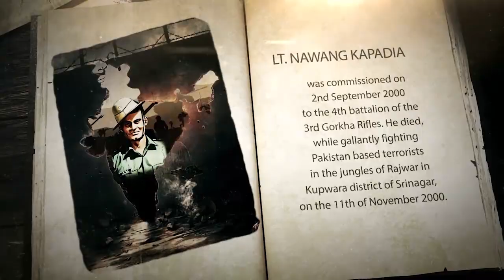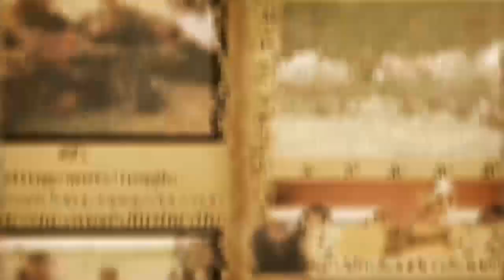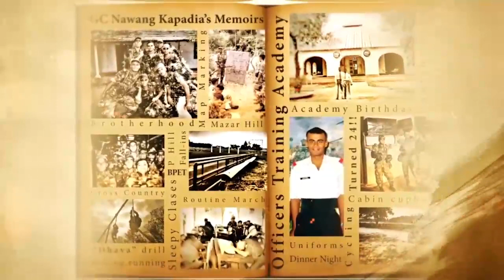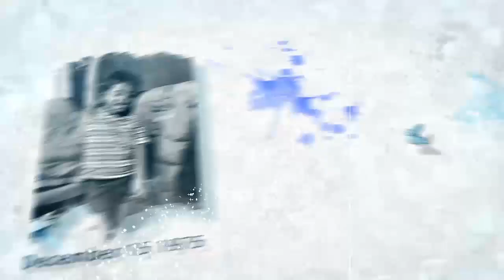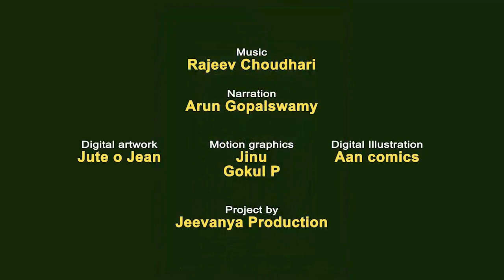Lt. Nawang Kapadia : Heart of Courage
The story of Lt. Nawang Kapadia of the Indian Army